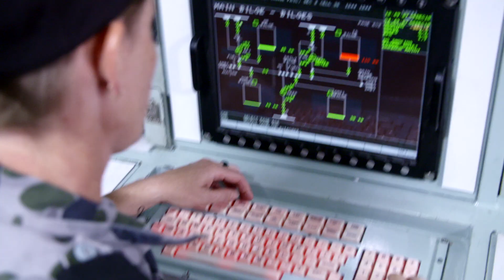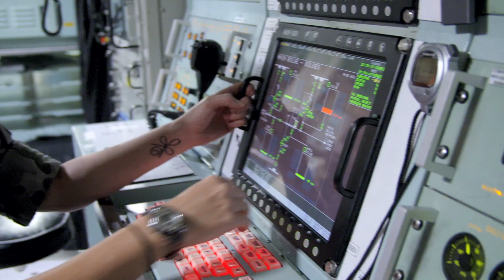Navy: Women and Girls in Science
Kerry is a Marine Technician Submariner, operating and maintaining equipment on the Navy’s technologically advanced submarines. In the ADF your career options are as broad as your skills and capabilities.